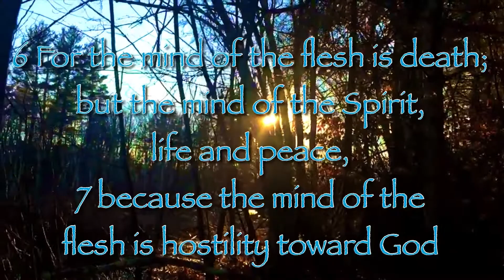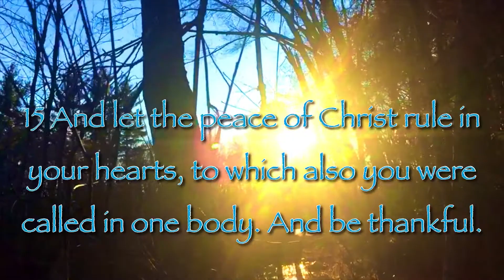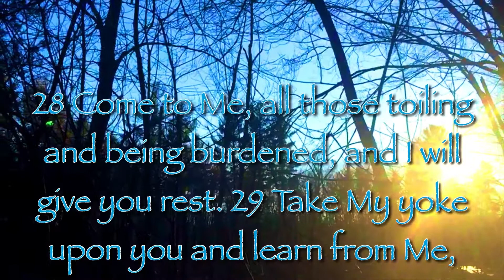Finding Real Peace